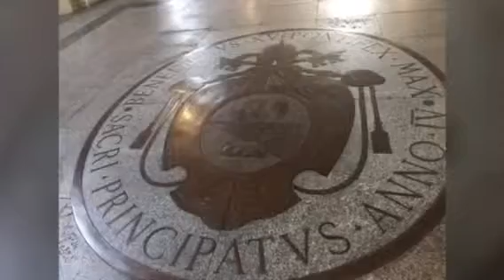Sisters in Rome